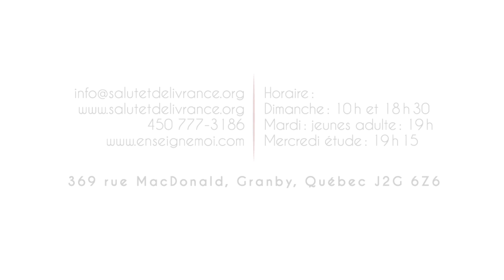Daniel W Poulin Comment avoir un mariage heureux et solide